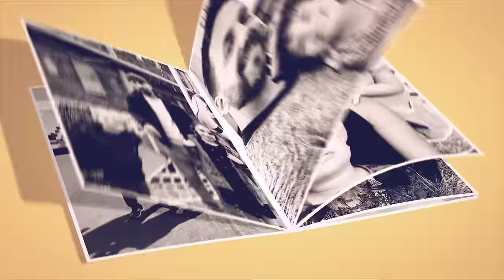Läskigt på hög höjd! Själva på JumpYard VLOGG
Familjen har Jumpyard i Nacka Forum för oss själva i den här vloggen. Alma och Harry konstaterar snabbt att det är mer än en vanlig trampolinpark, här finns många olika aktiviteter, Sky Rider linbana, Clip ’N Climb klättervägg, Ninjabanan, tv-spel-studsmatta, Twistern och VR – Virtual Reality förutom alla studsmattor. Eftersom pappa Axel skadade sig när han skulle göra en bakåtvolt i somras vill han inte utmana sig själv för mycket men han och Hussein tävlar mot varandra på klätterväggen. Alma och Harry är peppade på Sky Ridern men banan som går 8 meter upp i taket visar sig vara lite läskig och tuffare än de först trott.

Om du också vill ha Jumpyard för dig själv hittar du mer info här